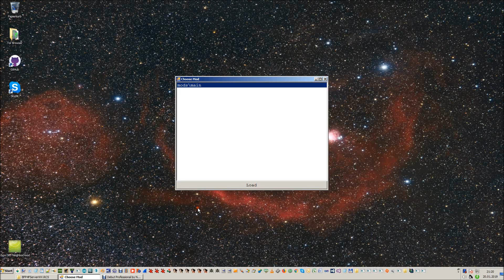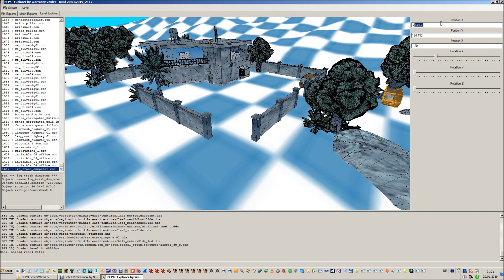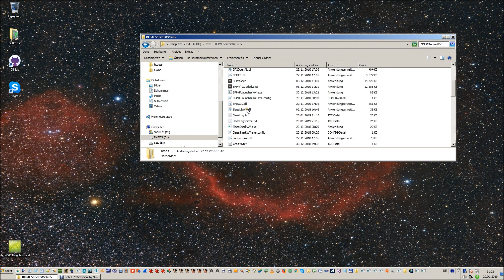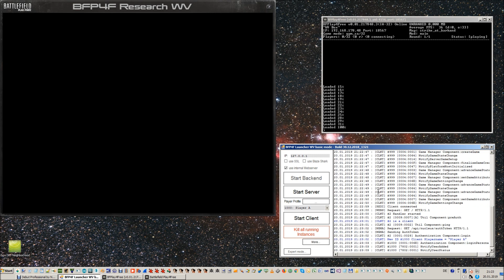BattleField Play4Free Level Editor by Warranty Voider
I think I leave it at this
changes:
-roads added and editable now
-terrain is textured now
-properties can be edited on the fly
-deleting and cloning objects
-fixed save bug